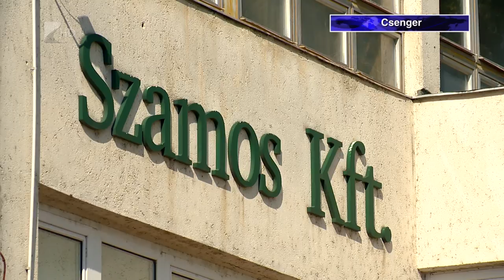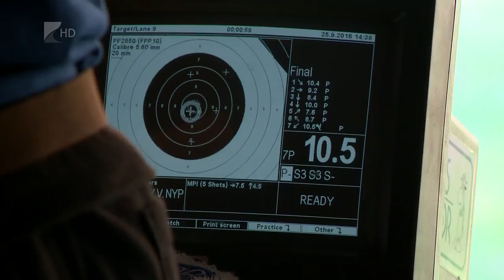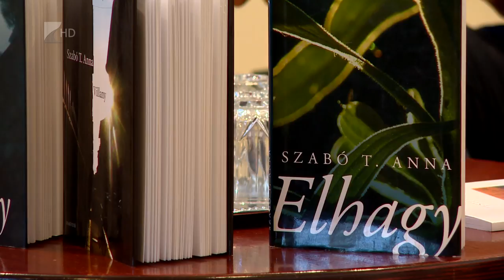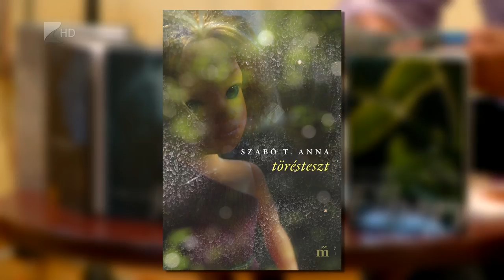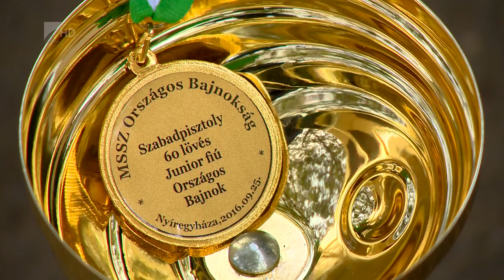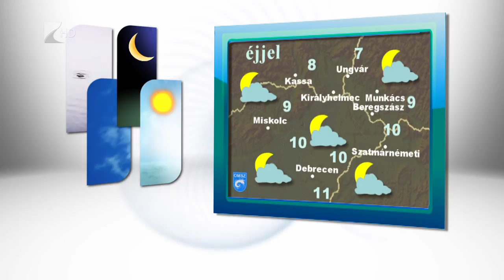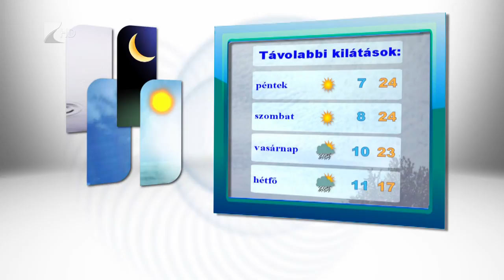Híradó 2016.09.28. - Kölcsey Tv